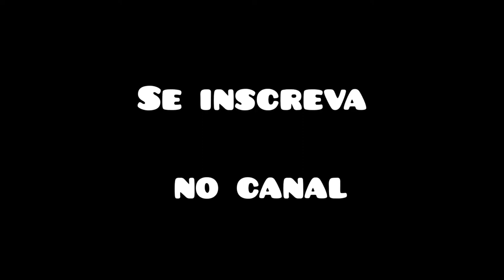Macaco solto na natureza. Vídeo de macaco...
Dica para adestrar seu gato, clique no link a baixo
(cat tracking)👇

Como vivem os macacos na selva?
Resultado de imagem para como os macacos vivem soltos?
Vivem nas florestas, savanas e pântanos das regiões tropicais. Nas Américas do Sul e Central, habitam principalmente as florestas úmidas. A maioria dos macacos é arborícola (vivem em árvores). Alimentam-se de folhas, frutos, sementes, pequenos anfíbios, caramujos e pássaros.